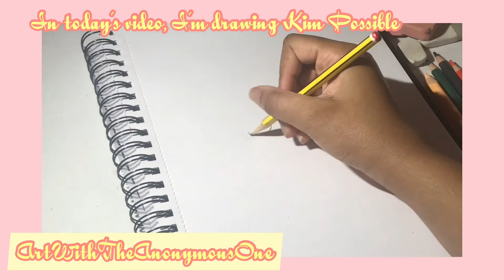KIM POSSIBLE SERIES: KIM POSSIBLE SPEED DRAWING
Hey Anons 💕, in this video I'm drawing Kim Possible from the Disney Channel show, Kim Possible. Who was your favourite character from Kim Possible?

I also have my own business called By Mocha, where I sell printable digital art food posters

Credits

Intro - Isabella tjandra

Outro - Manique Here

Apps used - InShot, pics art, phonto

Music from - YouTube music

Pencils from Arteza and Giotto

I’m now on Instagram, Reddit and Pinterest and Tik Tok💗